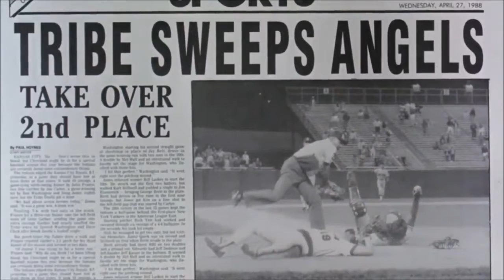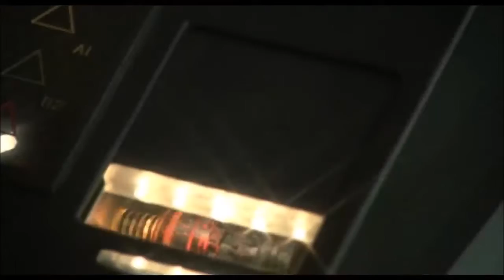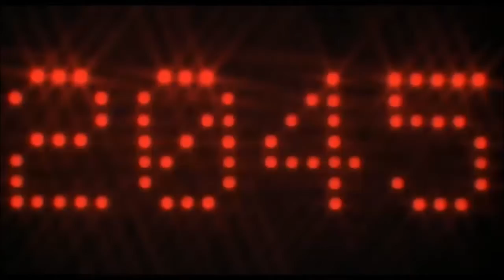Ranking the TOP 10 Best Sports Movie Montages from the 70's, 80's, & Early 90's!!! Full Clips!!!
Two things that I absolutely love are sports & 80's movies. In this video, I combined two of my favorite things into 1 fascinating "top 10" list.  Sit back, relax, & let the nostalgia flow through you!

RITHM DFS